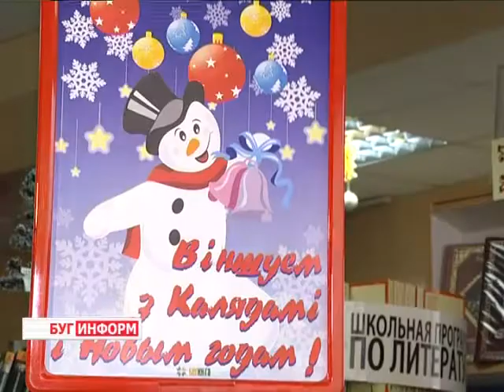2015-01-13 г. Брест. Народный праздник Коляды. Телекомпания Буг-ТВ.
Литературно-музыкальный вечер, приуроченный к народному празднику Коляды.
Череду праздничных мероприятий в этот раз продолжил один из главных книжных магазинов города над Бугом - «Дружба». Накануне здесь состоялся литературно-музыкальный вечер, главной темой которого стали всеми любимые колядки.
 На праздник музыки и слова прибыли ведущие писатели и поэты Берестейского края, выступления которых чередовались с исполнением колядных песнопений. Заглянула на литературно-музыкальный огонёк и наша съёмочная группа.